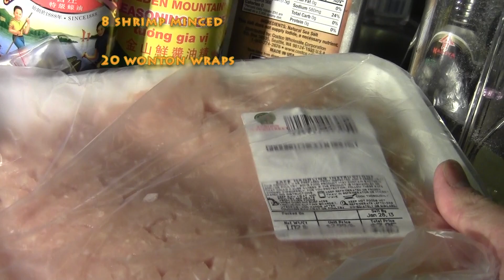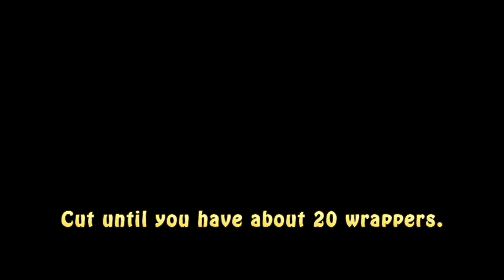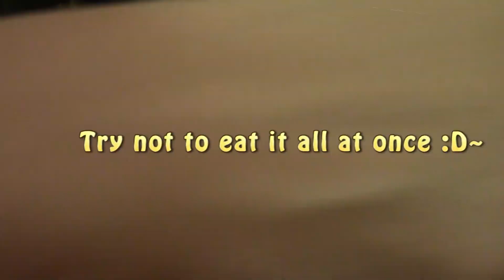Chicken SiuMai (Shumai) - Steamed Dim Sum Dumpling Recipe (点心)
Siumai (Cantonese) or shumai (Mandarin) is one of the popular dim sum items found in Chinese restaurants.  It is usually made with pork and/or shrimp.  The challenge is making this mouth watering bundle of yummy healthier yet still contain the goodness. Chicken is the secret ingredient!  Surprised?  Probably not :).  And don't worry, its deliciousness won't be compromised!  BTW, this recipe is also kid tested and approved so *two thumbs up*!